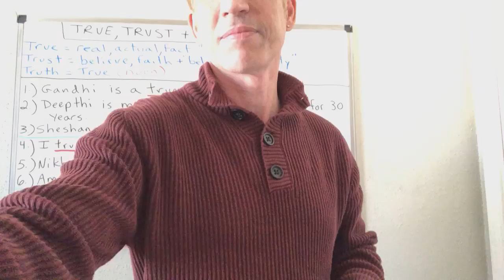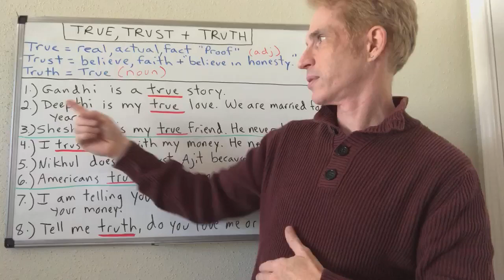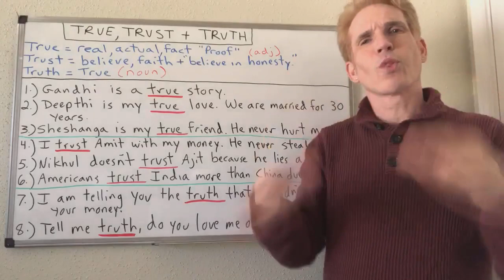True, Trust & Truth